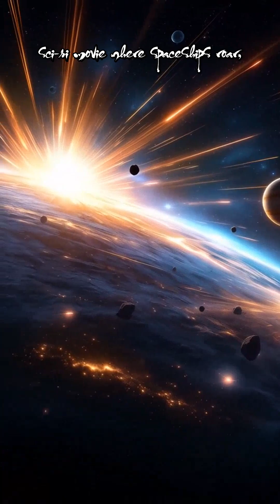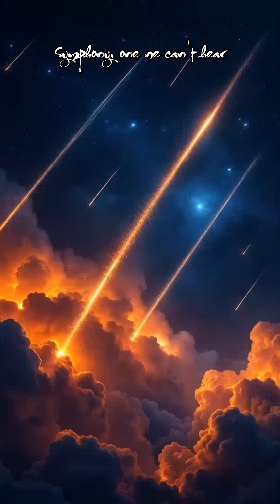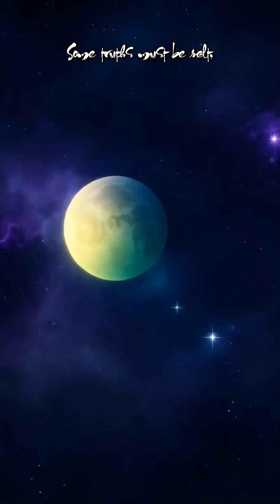Ever wondered if sound exists in space Unlike Earth, sound can’t travel in the vacuum between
Ever wondered if sound exists in space? Unlike Earth, sound can’t travel in the vacuum between stars because there’s no air or molecules to carry vibrations. Discover why space is eerily silent yet filled with hidden cosmic symphonies—from black hole hums to pulsar beats. NASA even converts these signals into sounds we can perceive!